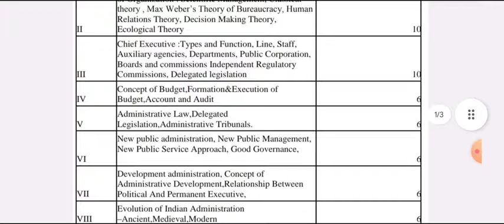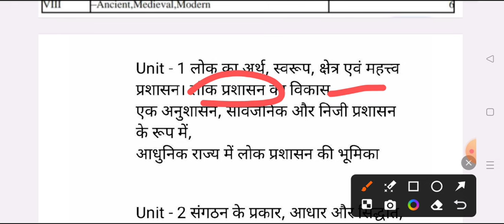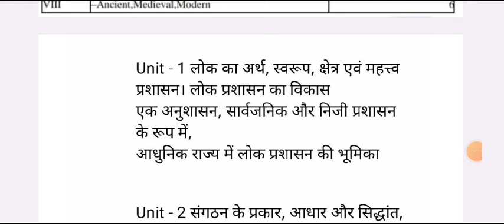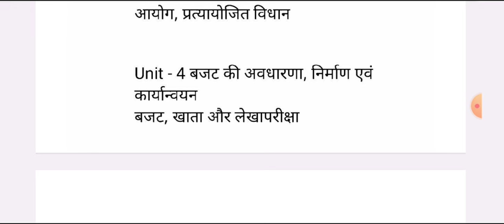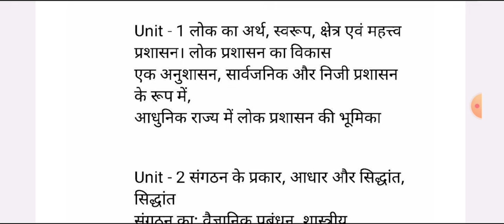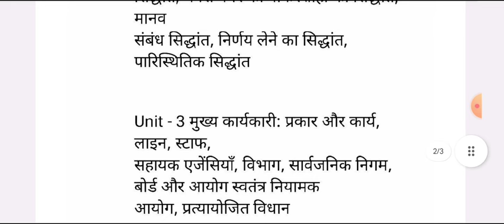B.A 5th Semester Political Science Paper-2 Syllabus 2024-25 | ba 3rd year ba 5th sem rajniti shastra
Hello

ba 3rd year 5th semester political  exam 2024
ba 5th semester political science question answers 2024 avadh university

b.a 5th semester political science question paper 2024 avadh university
ba five semester political science model paper 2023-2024
 rajniti shastra question for ba 2nd semester exam 2024 avadh university
ba fifth semester exam 2024

political science exam 2024
ba 5th semester political science exam question 2024 avadh university
ba 5th sem political science question 2024 avadh university

b.a 5th semester political science model paper 2024

ba 3rd year 5th semester political science question paper 2024
ba 5th semester political science paper-1 question paper 2024 rmlau

b.a 5th semester exam 2024 political science avadh university
b a 5 semester political science paper-1 question 2024 avadh university
b.a 5th  semester rajniti shastra 1st paper 2024 avadh university
ba 5th year 3rd semester rajniti shastra ram manohar lohiya university
ba fifth semester rajnitishastra question 2023
political science solved question paper ba 5th semester
political science for ba 5th semester 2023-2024

ba 5th semseter rajniti shastra important question ayodhya university
B.A 5th semester political science paper-2 important question answers 2024
BA 5th semester political science model paper 2023-24 ayodhya university
b.a five semester rajniti saster
B.A 3rd year political science 2nd paper question answers 2023-24 ayodhya university
political science model paper ba  2nd  semester 2024 ayodhya university
political science important question ba  2nd  semester
BA 5th semester political science question answer 2024 rmlau
avadh university ba 5th semester political science 2nd paper question
ba 5th semester rajniti shastra question 2024 rmlau
BA 5TH semester political science 2024 ram manohar lohiya university
ba 5th semester political science paper-2 question paper
B.A pancham semester political science question paper 2024 rmlau
rajniti shastra ke important question ba 5th semester avdh university
important question for political science ba 5th semester 2024
political science important question answers ba 5th semester 2023

ba 5th semester political science question pdf 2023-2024

vbspu univrsity political science exam
b.a 3rd year 5th sem political science important question 2024
ba third year 5th semester rajniti shastra exam question 2023-24

ba 5th semester political science model paper 2024
political science question paper ba 5th sem.
B.A 5th semester political science model paper 2024 rmlau
BA 5th semster political science question paper 2023-24
rmlau previous year question paper political science 5th semester
b.a 3rd year 5th semester political science 2nd paper important questions 2023
B.A fifth semester rajniti shastra model paper 2024
ba 3rd year rajnitishastra model paper avadh university
ba third year 5th semester political science question answers 2024
political science paper ba 3rd year 5th semester 2023
ba 2nd semester political science most important topics
B.A RAJNITI SHASTRA QUESTION PAPER BA 5TH SEMESTER
B.A 5th semester political science paper-1 question answers pdf 2024
ba 5th semester political science 1st paper 2023
ba 5th semester political science model paper 2023-24 avadh university

rajniti shastra ba 5th semester
political science b.a 5th semester question paper 2024
b.a 5th semester political science exam 2024
ba 3rd year political science syllbus 2023
political science ba 5th semester question paper 2024
political science b.a 5th semester important question 2024 rmlau
political science ba 5th semester 2024 ram manohar lohiya university
political science sem 5th important question 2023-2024
princeiples of public administration question paper 2024
ba 5th semester public administration exam paper 2024
lok prashasan ke sidhant
B.A 5th semester political science class
B.A 5th semester degree course
political science most important topics 5th semester
rajniti shastra new class 5th semester
A060502T
principles of public administration